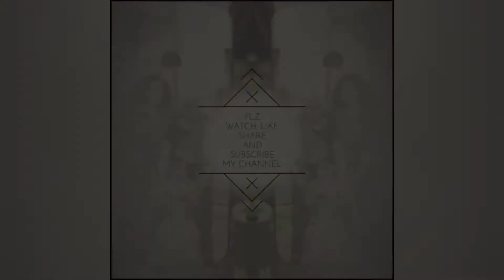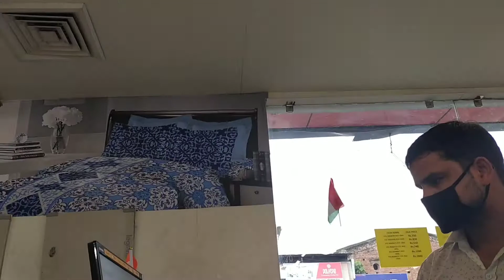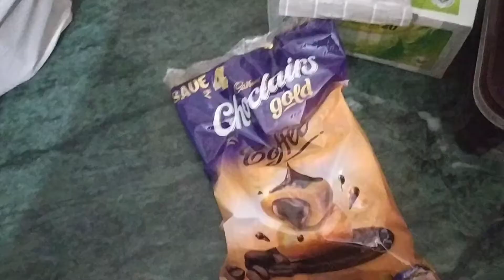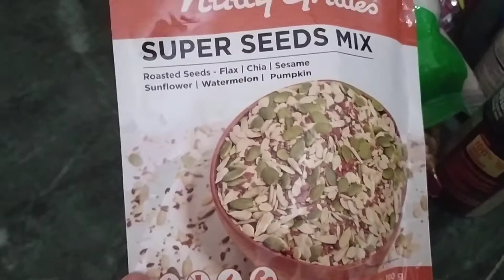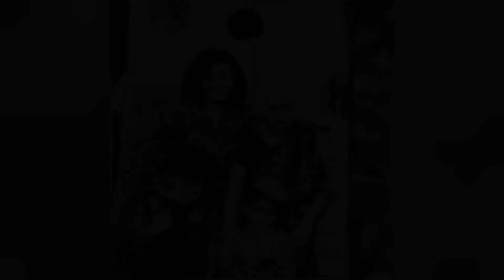Buychance Uttarakhand Based Supermarket store/🍫🍬🍨🍡Thori si shopping ho jaaye